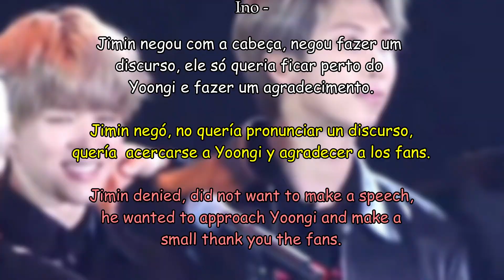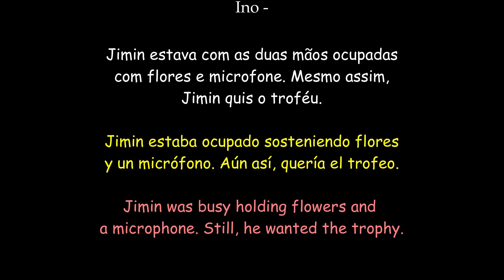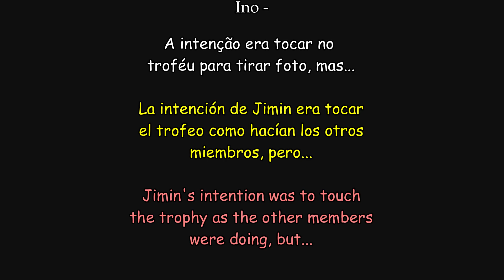Yoonmin (Análise|Análisis|Analysis) When you see me, when you touch me [PT/ESP/ENG]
Qualquer comentário malicioso, desrespeitoso será apagado.
Não repostem o vídeo!

Cualquier comentario malicioso será borrado.
¡No resuban el vídeo!

Any malicious, disrespectful comments will be deleted.

MÚSICA/CANCIÓN/MUSIC:
Nvrmore- I Can Feel You
Darci - Won't
The Tech Thieves - Head Over